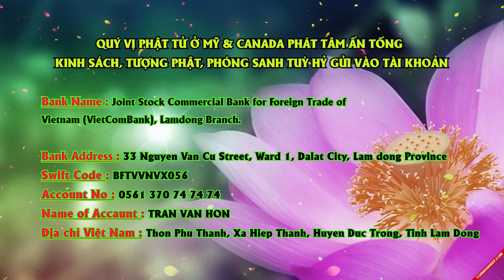ĐĐ THÍCH GIÁC NHÀN giảng PHÒNG CHỐNG DỊCH COVID VÀ GIẢM SÁT NGHIỆP Ngày 10/02/2021